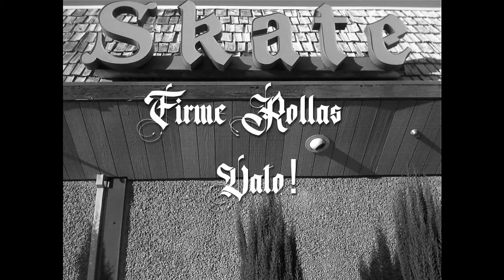roller skate rap - Mr. P and the star skate crew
every Sunday at 5pm and whenever else I feel like it